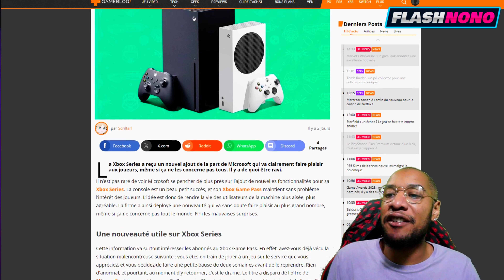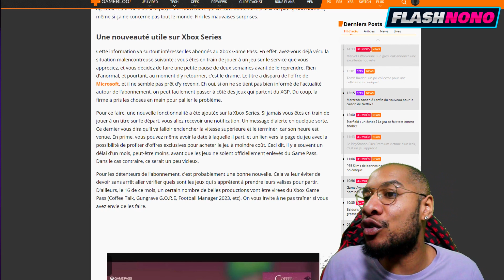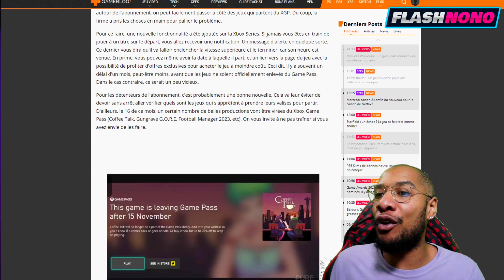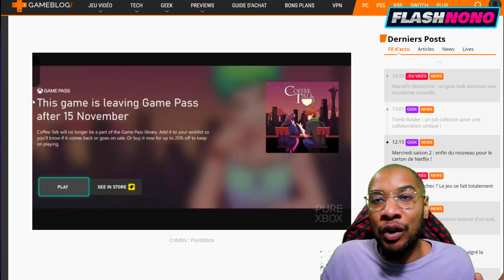FLASH NONO - XBOX NOUS ENLEVE DE LA FRUSTRATION AVEC SA NOUVELLE MAJ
⚠ Si vous souhaitez me soutenir ! Cliquez juste en bas !

Bienvenue dans ce Flash Nono dédié à la nouvelle MAJ d' @xbox .
C'est une amélioration qui peut améliorer l'expérience joueur et qui peut être très intéressant pour les nouveaux utilisateurs du xboxgamepass !
Alors nous allons analyser les informations et débriefer ensemble !
Installez vous !
Mettez à l'aise !
Bonne vidéo ! LEGGO

► PS5 Standard
► Nintendo Switch OLED COLLECTOR EDITION ZELDA Tears of the Kingdom

   MON MATOS
►  Sony A6000
►  CamLink 4k
►  Samsung Galaxy S21 Ultra
► Fond Vert